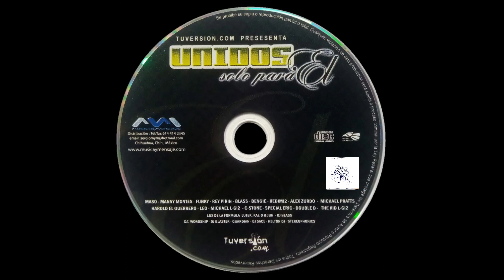03. Tu Presencia - Alex Zurdo